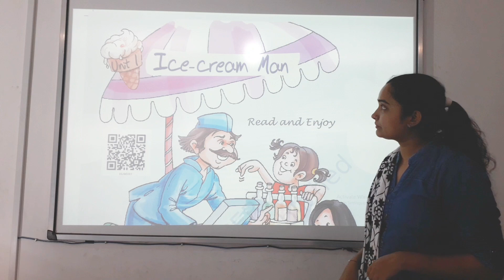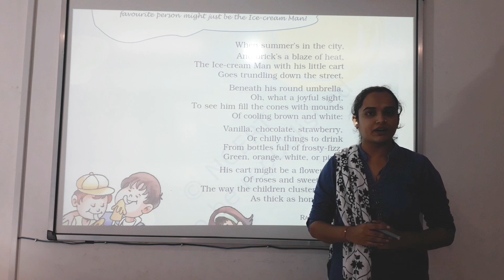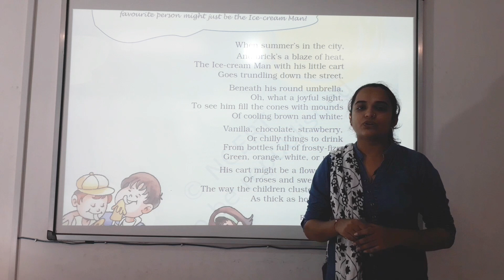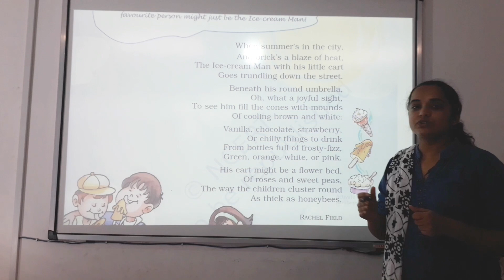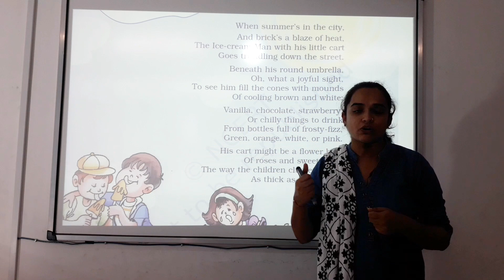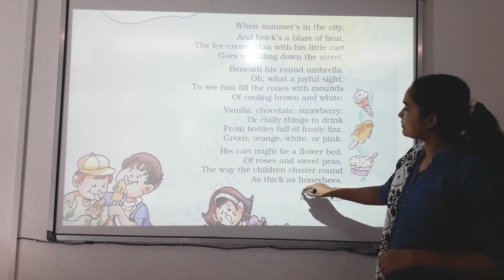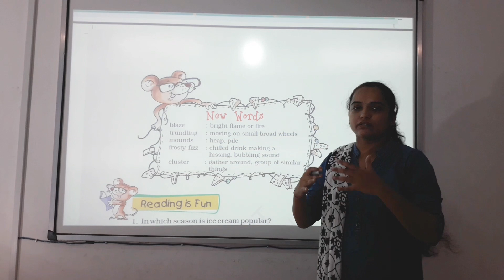Std 5th english part 1